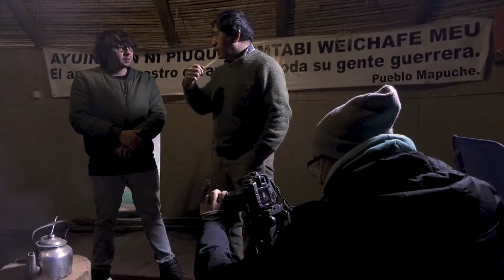Conversaciones en la UPLA - Mujeres en las cosmovisiones originarias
La importancia de la mujer en las cosmovisiones originarias radica en su sentido de pertenencia y las ganas de preservar y transmitir los saberes y tradiciones de sus pueblos, históricamente sometidos a siglos de explotación económica, disputas territoriales y aculturación forzada. Son las historias de vida de Silvia Vega Valiente, educadora tradicional Aymara y de Carolina Malgue Reyes, de la Oficina de Asuntos indígenas de San Antonio, las que nos dan luces sobre el trabajo permanente por poner en valor las raíces que, por naturaleza, deberíamos respetar.